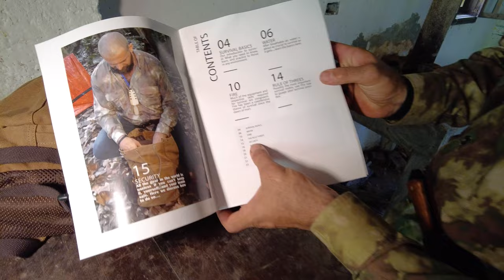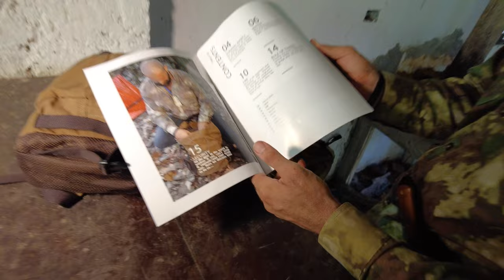SURVIVAL | Pt. 5: Security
Many of the items in your survival kit tend to expand on one another, some to the point where one item is necessary for proper function of the other. The right gear can make difficult missions much easier, sometimes can even save your life or the lives of others. On the contrary, relying completely on gear in a life-threatening scenario when there is a possibility of loss or failure is not recommended. The best guns jam, and even the nicest handmade knives and tomahawks like ours can be lost. Security does not always mean who has the biggest gun or the most ammo.
When we say everything starts with a plan, we mean everything. You’ll want a security plan in place along with practice, training, experience, and a survival mindset. The sheer will to do anything you can to survive in an emergency situation is one of the greatest tools you can have. You'll want to make yourself a hard target using deception and camouflage where possible. Use gray man theory to avoid altercations while at the same time be prepared to use deadly force when necessary. For more info on gray man theory or survival, escape, and evasion check out the in depth instructional videos on the Bone Tactical YouTube channel and the articles
    Your security plan should include getting out of the area you’re in at the time of emergency, providing security for your trip to the end location, and setting up security at the final destination. If you cannot protect yourself or your belongings in a disaster scenario at any point, then you might as well be setting up your pack for the first person that tries to take it from you. Chaos is the rule of thumb in most post-disaster scenarios.
   Your location will be a strong factor in determining your security needs. If you're in a city, you’ll want to be able to protect yourself against potential violent mobs of rioters and looters. Again, proper use of “The Real Gray Man Theory” will be your best option here. If you're in a rural area you may need to protect yourself against wild animals or smaller groups of people attempting more targeted strikes. Camouflage and stealth may be your best tactics in less populated woodland environments.
    We recommend having at least two edged-weapons ready for emergency situations. One for defense, one for every day cutting chores, and a larger chopping tool if possible. The EDC Relentless included in The Ultimate Survival Bugout Bag can be used for either self-defense or daily tasks. If you choose to carry a firearm, consider buying two of the identical model. One to practice with regularly, and the other to keep in like new condition for emergencies (after a standard 300 round break-in). You'll want to consider carrying ammo in the form of loaded magazines as well as a few things to keep your weapons running smoothly such as cleaning equipment, lubricant, and something to sharpen your knife with. Essential cleaning equipment includes something to run through the bore of your firearm, and a lubricant (we like dry lubricants that do not collect dirt and debris). You can usually find or repurpose some type of rag or cloth when necessary, as well as a metal object to scrape away carbon. Cleaning can be done with nearly any type of soap and water and if absolutely necessary hot water can even be used by itself. Just make sure to dry your weapons thoroughly and re-lubricate before use. Petroleum based products protect against rust in wet and humid environments.
    Training and experience are still the most important aspect to security. We recommend training regularly with your weapons, and with your body as a weapon in some type of striking based martial arts at minimum. Grappling can be studied as well but is not effective by itself for real world scenarios. Train your mind by educating yourself on skills and techniques as well as planning for various scenario's. If you do all this, you will be a survivor.